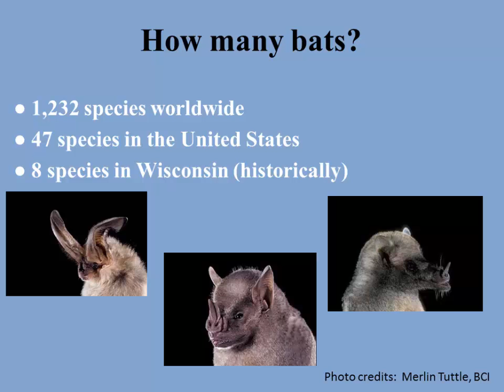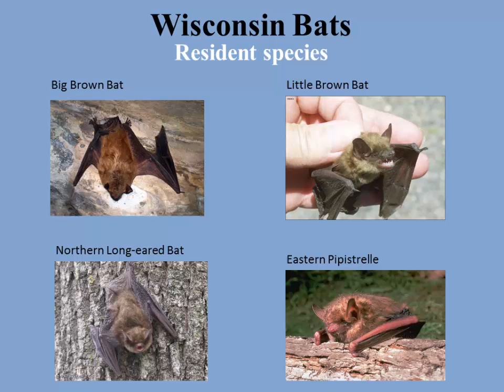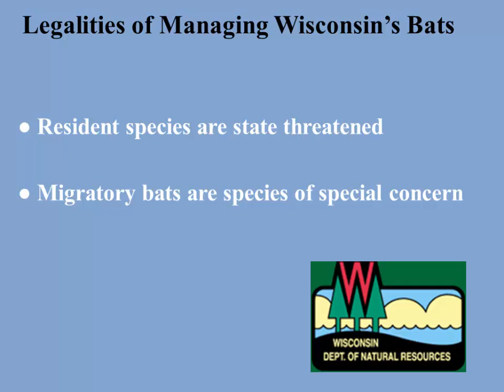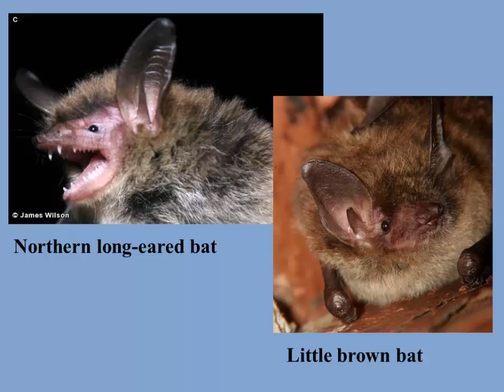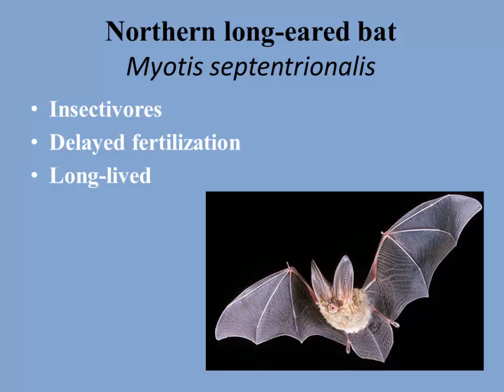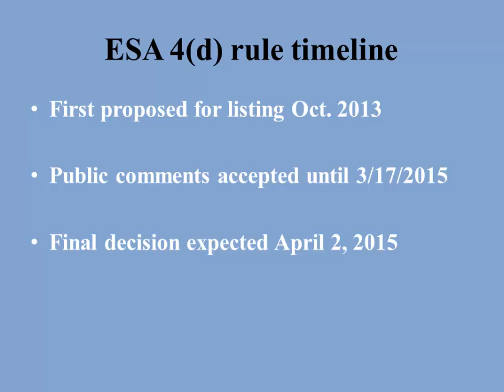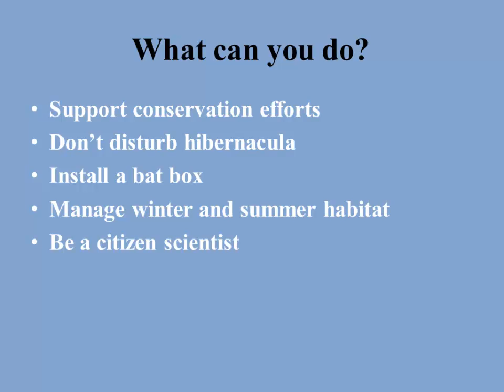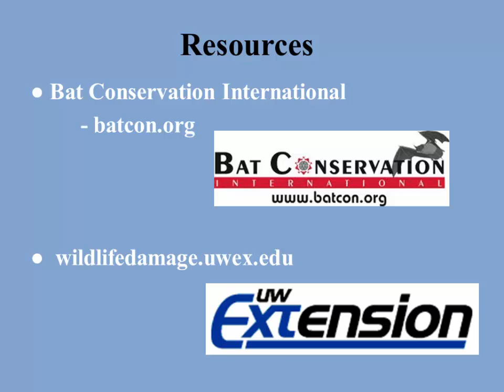2015 Tri-State Forest Stewardship Conference